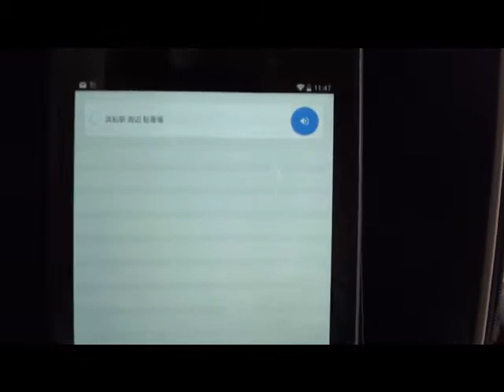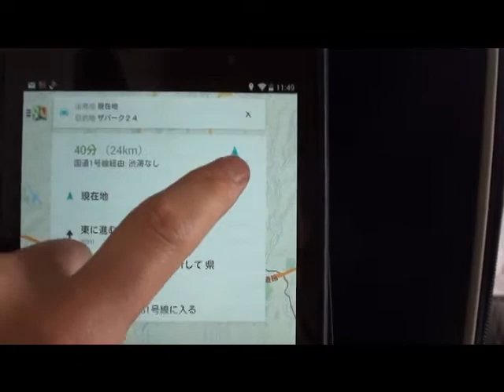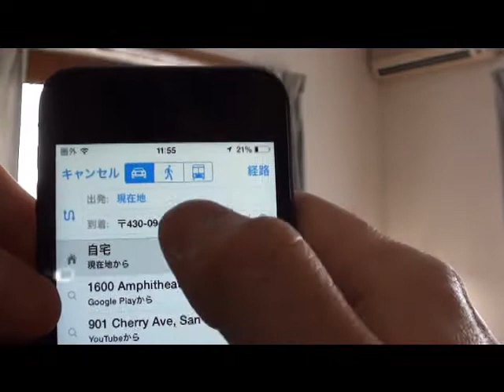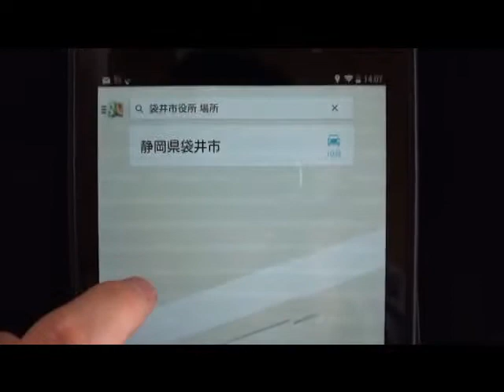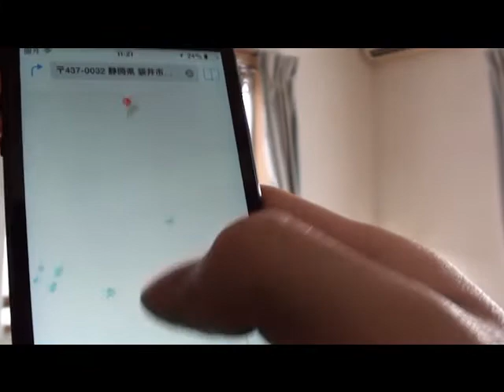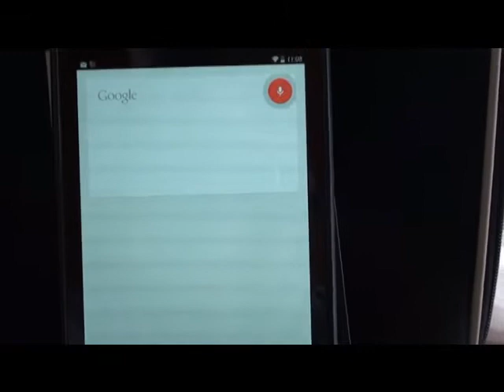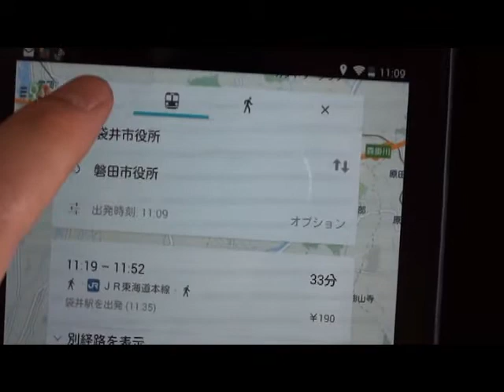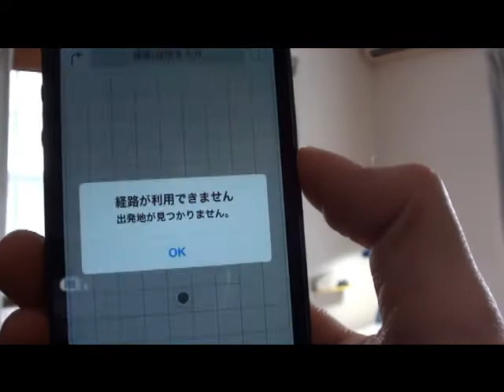Google音声検索 Siri 比較 （物件、経路検索編）